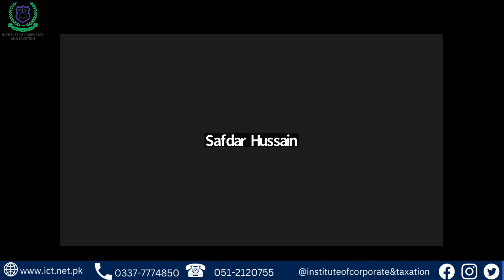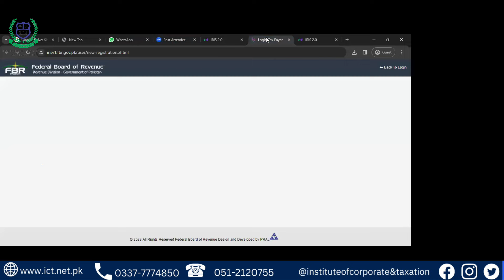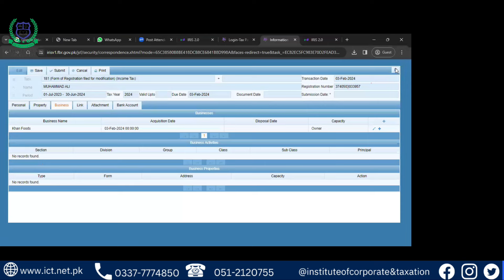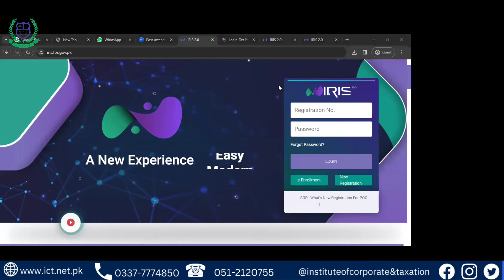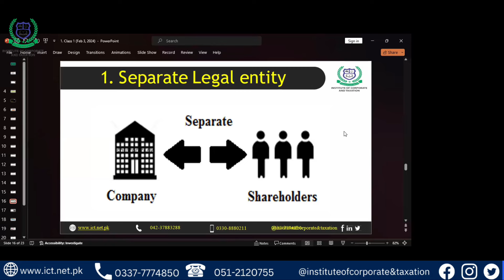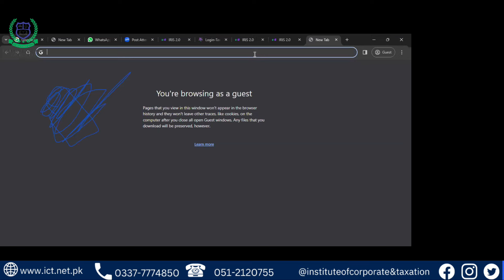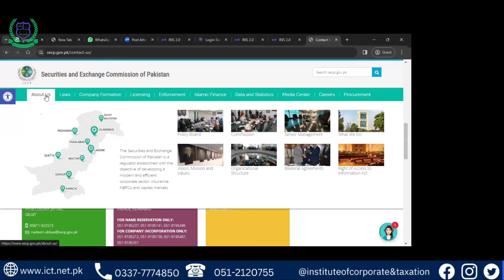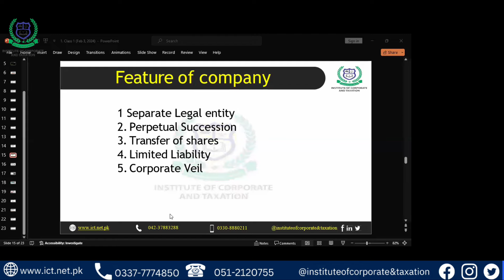(CTA COURSE) JANUARY BATCH, 1ST LECTURE DATE-3-FEB-24